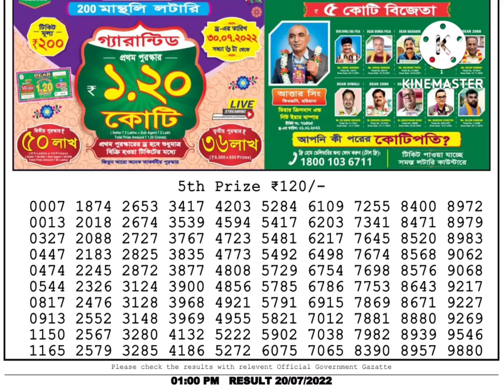dear lottery result 1pm 20/07/22